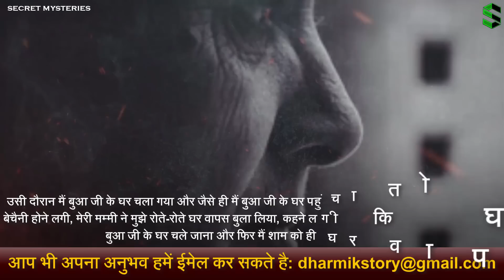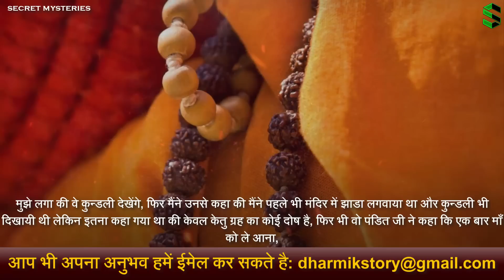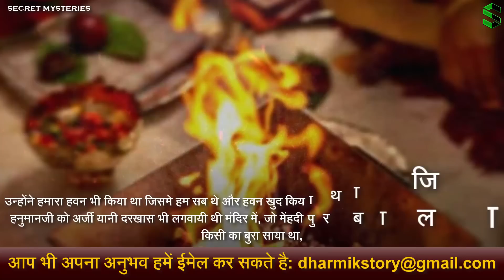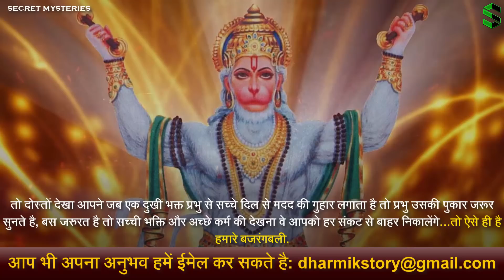108 बार हनुमान चालीसा पढ़ी और अर्जी लगाई - हनुमानजी के चमत्कार की सच्ची घटना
108 बार हनुमान चालीसा पढ़ी और अर्जी लगाई - हनुमानजी के चमत्कार की सच्ची घटना

मुझे KHABRI APP पर सुनने के लिए लिंक पर क्लिक करके डाउनलोड करे